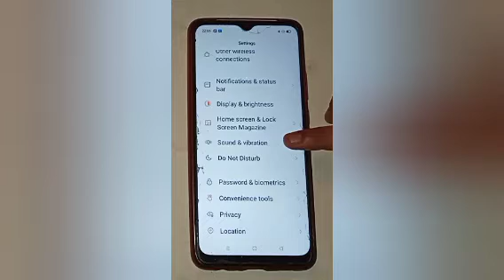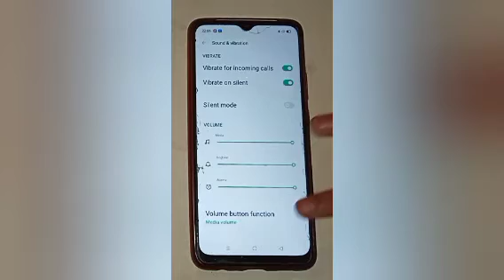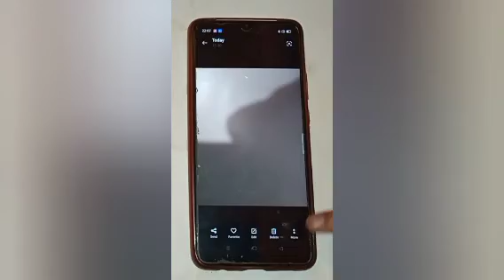How to on deletion sound in realme c20,on deletion sound setting